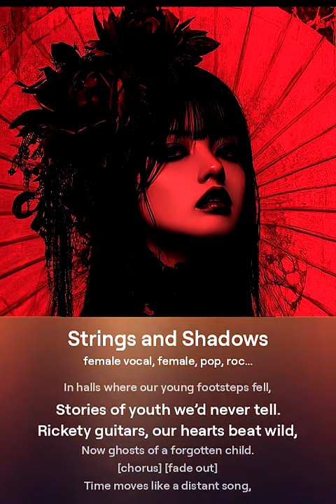Strings and Shadows - ValeGaiba Band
Laughter lingered in the air,
Among the friends who once were there.
Their voices now in silence rest,
Memories etched within my chest.

Time moves like a distant song,
Echoes of the young and strong.
In every chord and melody,
We played for love and memory.

In halls where our young footsteps fell,
Stories of youth we’d never tell.
Rickety guitars, our hearts beat wild,
Now ghosts of a forgotten child.